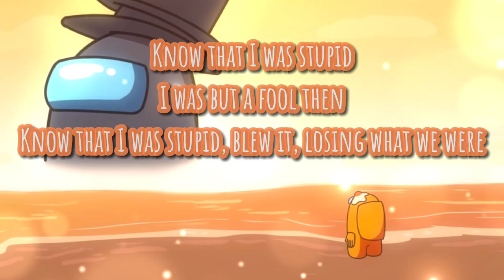Where We Started •Full Song• - Lyrics Video (Among Us Logic 8 Opening Song)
Song                  : Where We Started
Artist                 : Victor Lundberg
YouTube by        Sound Publishing

lyrics:
Was looking out the door
Always looking around for more
Didn't know it
Had everything I needed
You tried to give me all the clues
Hoping I would see the truth
Didn't know it
Didn't know till we parted
Couldn't see the signs
Until you had enough and said goodbye
Wish I could go back to where we started
Wish that I could find a way to say
Sorry that I let you go
Sorry that I got so cold
Wish I could go back to what we were
Know that I was stupid
I was but a fool then
Know that I was stupid, blew it, losing what we were
Started out the perfect way
Stayed in bed for rainy days
Didn't know it
When I think of all the times
I got it wrong and let you down
Didn't know it
But what we had was perfect
Oh, maybe somewhere down the line
There's a chance to get it right
Say I'm not alone
Maybe there's a place and time
Maybe there's a chance to find
A way to come back home
To what we were
I'm sorry that I let you go